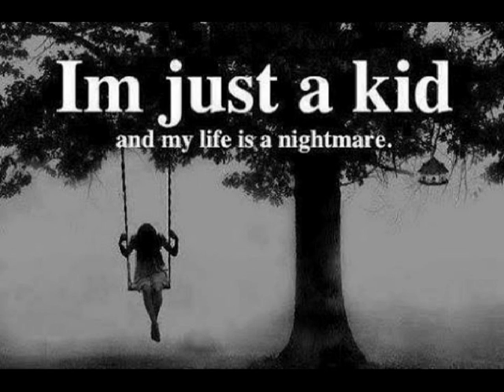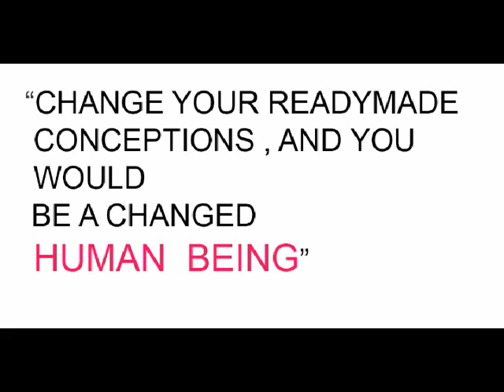VIRGINITY--- A heart-melting video on International Women's Day 2017